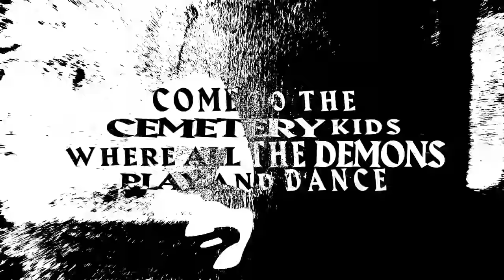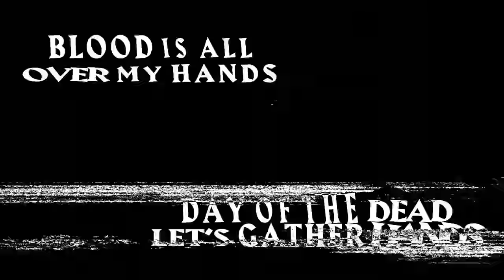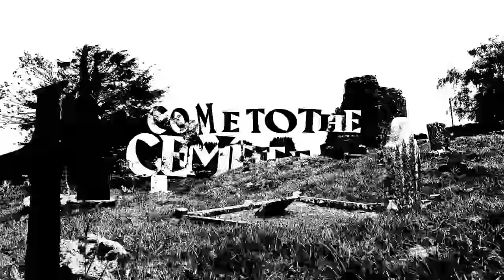POORSTACY- Party At The Cemetery (Official Lyric Video)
Animated by Lauren Brems